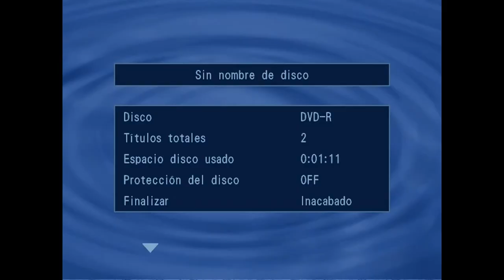MARIA ISABEL SALAZAR DE LINCE - NOTA EN CM& 12 DE AGOSTO 2013 - ARTE DESNUDO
El lunes 12 de agosto de 2013 se celebró en Bogotá
PRIMER ENCUENTRO DE ARTE DESNUDO

La artista plástica Ma Isabel Salazar de Lince
convocó el Primer Encuentro de Arte Desnudo

 Arte desnudo, una idea con espíritu netamente femenino
 Lince quiere reivindicar el espacio público para el arte
 7 mujeres artistas interpretan en vivo el cuerpo femenino
 En 2013 se inauguró este evento que se organizará anualmente

Con la idea de sacar el arte de las galerías y los talleres, la artista plástica bogotana María Isabel Salazar de Lince, convocó, para el lunes 12 de agosto,  el Primer Encuentro de Arte Desnudo,que cada año reunirá a un grupo mujeres pintoras,quienes se darán cita en un sitio público de la ciudad para interpretar en vivo la figura femenina, cada una en su estilo y con sus técnicas particulares.
En esta oportunidad, María Isabel Salazar escogió el ambiente francés del café y pastelería Jacques, ubicado al norte de Bogotá, en donde se reunió con las artistas Paula Reyes, Clara María Patiño, Roshi Gómez, Martha Guzmán, Patricia Ortega  y  Marlén Amaya, quienes hicieron parte de este "experimento artístico" en el que se encontraron las 7, trabajando en simultánea frente a una modelo desnuda para realizar sus interpretaciones subjetivas pero con el común denominador de un solo punto de vista, ... el femenino.
Por otra parte, la idea de este encuentro de mujeres artistas, que se institucionalizará para realizarse anualmente, es la de reclamar la libertad del arte y sacarlo de sus "santuarios" para ponerlo en "la calle" yal alcance del público.

MARIA ISABEL SALAZAR - LA GESTORA DEL ENCUENTRO
Como entusiasta, innovadora y experimentada, puede definirse a la artista María Isabel Salazar de Lince, quien lleva 50 de carrera en la pintura. Graduada de la Universidad Javeriana en Arte y Diseño Arquitectónico y alumna del maestro David Manzur, Lince ha madurado su obra con el oficio, a través de este tiempo, y además actualizándose permanentemente. Estudió en el taller Cooperartes, entre 1985 y 1988, Dibujo y Pintura en el Taller  de Fernando Dávila entre 1991 y 1996, y durante  5  años,  hasta  el  presente se  ha  perfeccionado en la Galería 106 y  en el Taller del maestro Miguel Moyano.

EXPOSICIONES
2013 Gestora, directora y artista anfitriona del Primer Encuentro de Arte Desnudo en Bogotá
2013 "Hacia la abstracción" Hall de las artes, Universidad UDCA, Bogotá - Colombia
2012 "Sensaciones" - Club de Ejecutivos, Bogotá - Colombia
2002 Galería Sala de Espera, Bogotá - Colombia
2000 Pueblo Viejo, Country Club, Bogotá - Colombia
1999 Los Lagartos, Country Club, Bogotá - Colombia
1998 El Rincón, Country Club, Bogotá - Colombia
1997 Centro Andino, Bogotá - Colombia
1997 Euroamerica Galleries, New York - USA
1997 Florida Museum of Hispanic and Latin American Art, USA
1996 Galería Cámara de Comercio, Bogotá -- Colombia.
1995 Galería Librería Central, Bogotá -- Colombia.
1986 Club de Ejecutivos, Bogotá -- Colombia.
1985 Cooperartes, Bogotá -- Colombia.
1970 Galería Club de Ejecutivos, Bogotá -- Colombia.
1968 Galería El Callejón, Bogotá -- Colombia.
1966 Galería Cruz Roja, Bogotá -- Colombia.
1964 Galería El Callejón, Bogotá -- Colombia.
1963 Taller de David Manzur, Bogotá -- Colombia.

PREMIOS
1997 Corporación Expreso del Arte, Bogotá - Colombia
1997 Florida Museum of Hispanic and Latin American Art Catalogue, USA.

EL SITIO DEL EVENTO
Ubicado en la calle 109 No. 15-48 de Bogotá, Jacques es un sitio acogedor y único, cuya decoración transporta al visitante al París de los años 50´s. Allí se encuentra a diario una verdadera muestra de la gastronomía y  la pastelería francesas, de la mano de su propietario y anfitrión Jacques Anento. En medio de un cálido escenario ambientado por la música de piano, se instalará en mitad de un de sus salones este taller artístico experimental llamado Arte Desnudo.